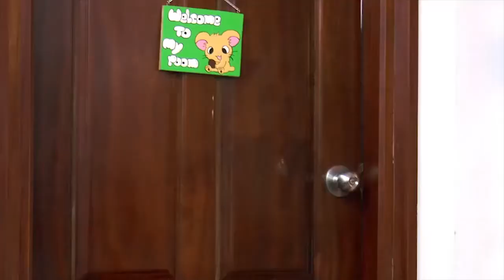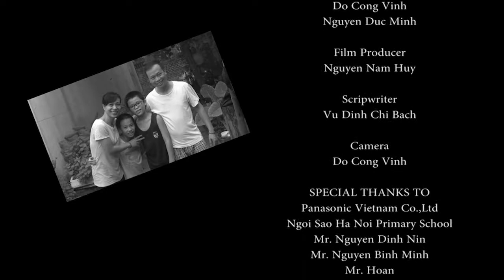The exchange of secret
Produced by PanaTrip -10 year old crew.